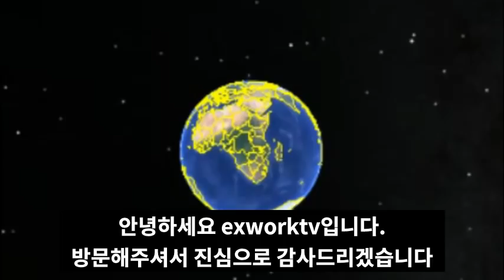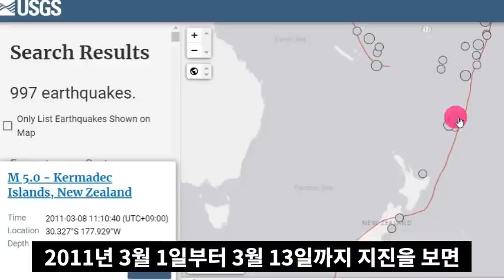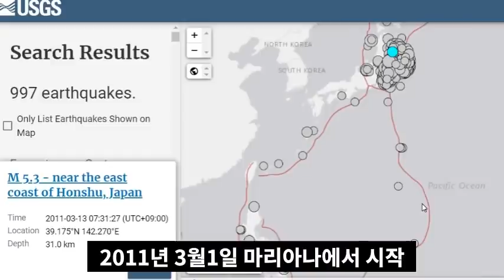후쿠시마에서 도쿄까지 대폭발!속보! 일본 후쿠시마 연속 강진!후지산대폭발 2차 동일본대지진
📢BGM
✔Track - HOMI - Frost virus